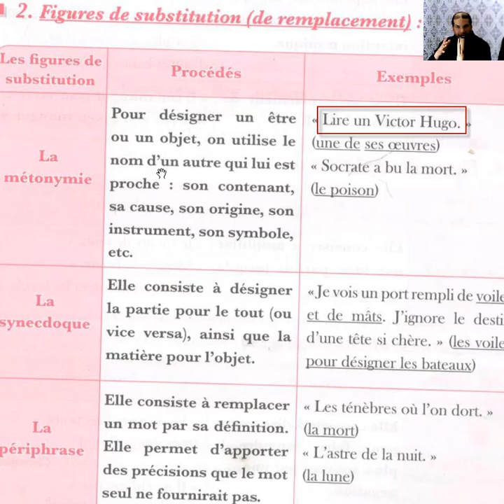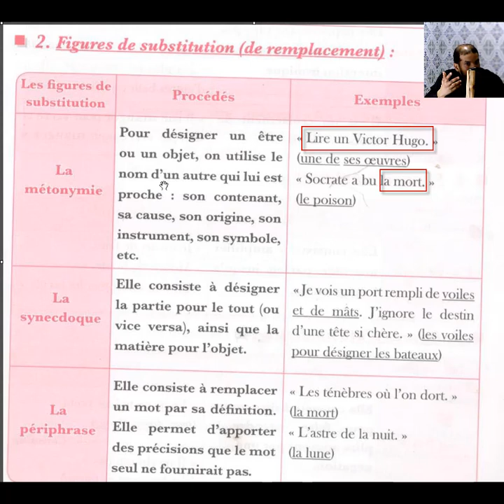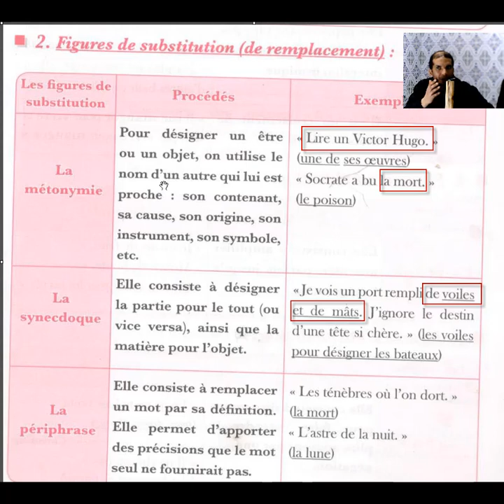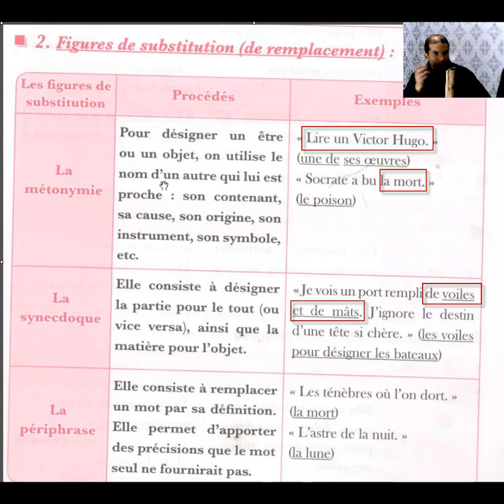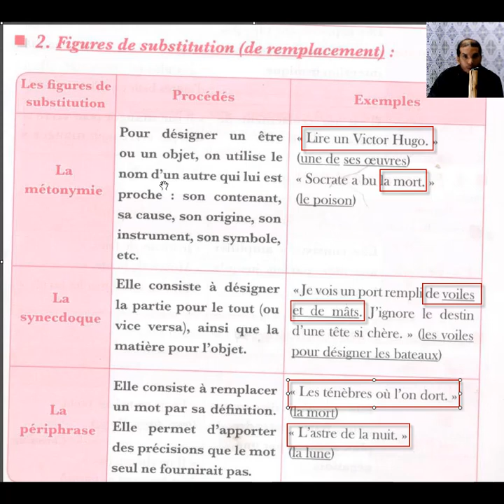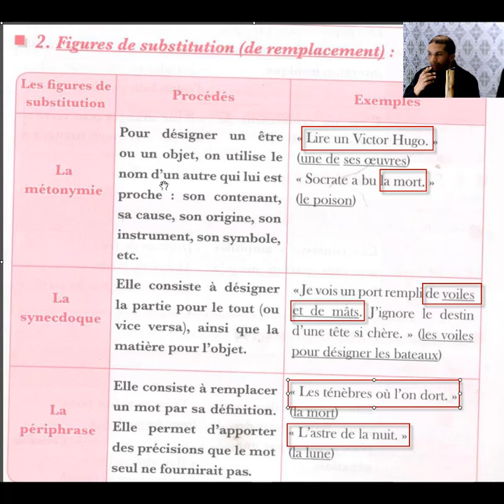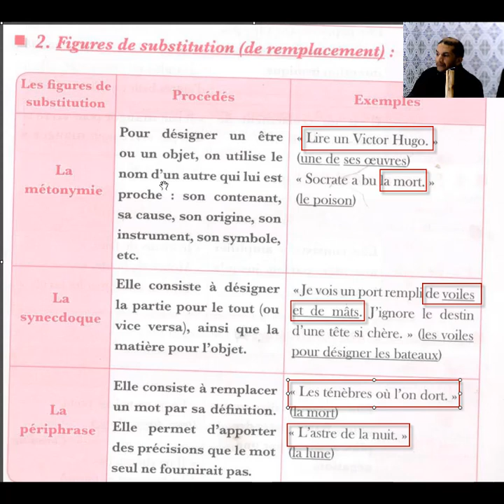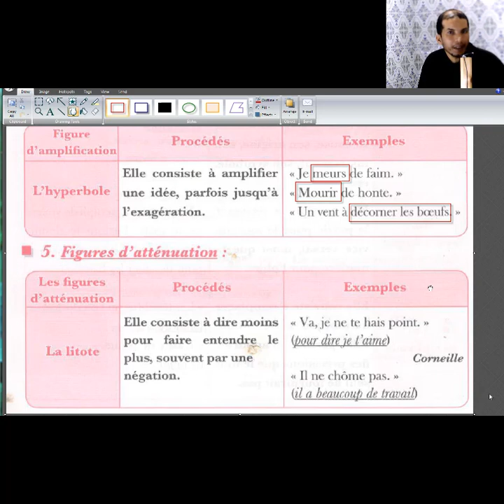الجزء الثالث LES FIGURES DE STYLES شرح مبسط باللغة العربية